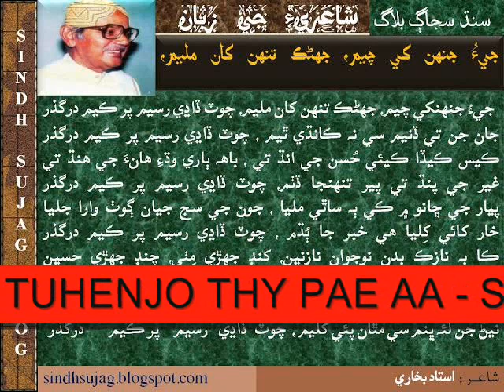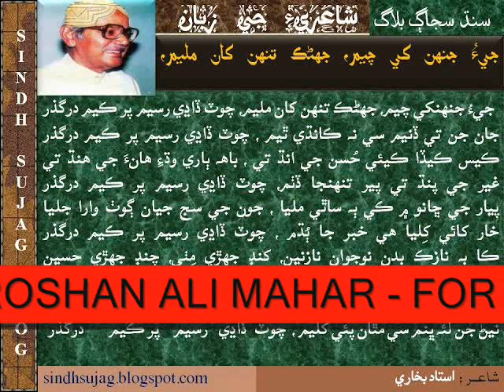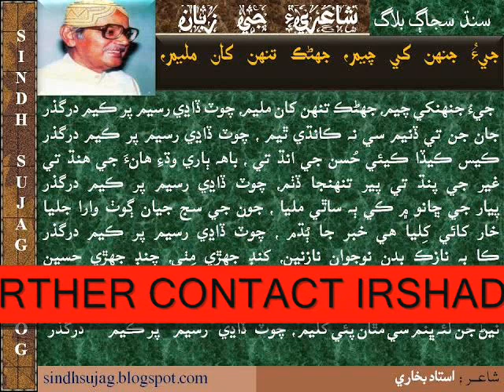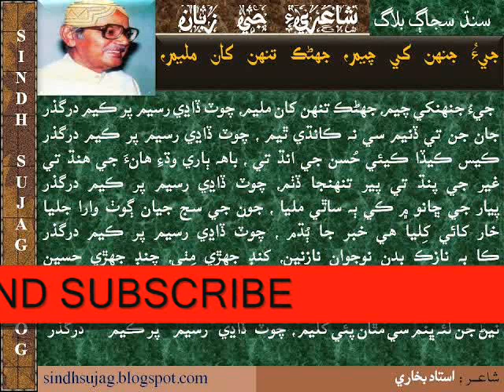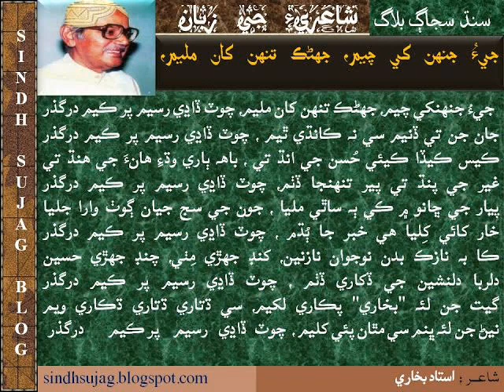Aajiz je anghan yaar tuhenjo thy by roshan and sadaqat mahar sindhi new naat 2018